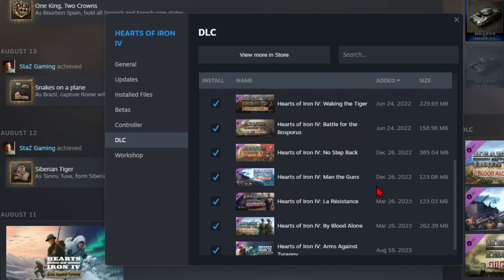How It Feels to Get HOI4 DLC - Hearts of Iron 4 Meme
hoi4 meme on getting dlc cus they $$$